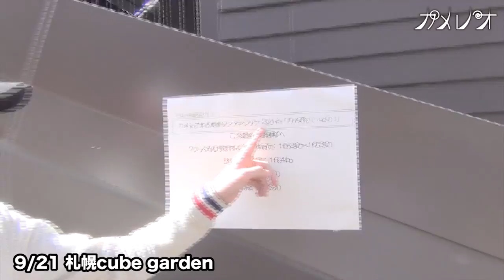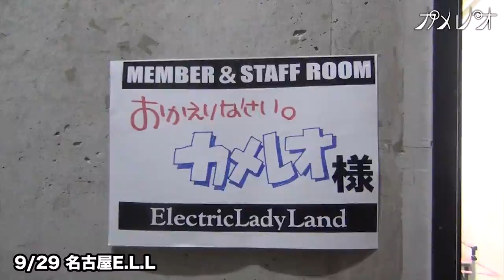カメちゃんねる vol.7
カメレオメンバーによる完全プロデュースネット番組「カメちゃんねる」

カメレオメンバーが様々な企画に挑戦したり、メンバー対決を行ったり、
バンドの裏側・プライベートまでもを見せながら送るカメレオ流バラエティ配信番組。

カメちゃんねるでは、メンバーへの質問やメッセージを募集しています！
こちらのアドレスまでどしどしお送りください！

配信場所：「カメレオofficial web site」「Danger Crue Official YouTube」にて配信
配信日時：不定期更新